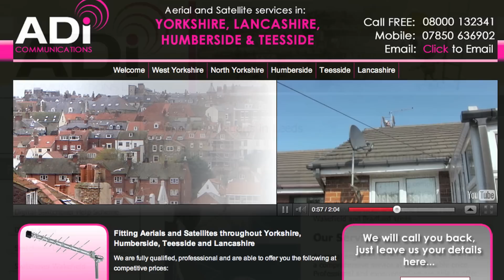ADI Communications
ADI Communicatios offer a comprehensive range of services at affordable prices.

They specialise in comprehensive digital TV, satellite and aerial installation services across the Leeds, Huddersfield, Wakefield and Bradford areas.

Their services incluse:

Digital Aerial Installation
TV Aerials
Freeview Installation

They also offer CCTV so if your in need of a CCTV system to watch over a commercial or residential property, then they'd be pleased to help.